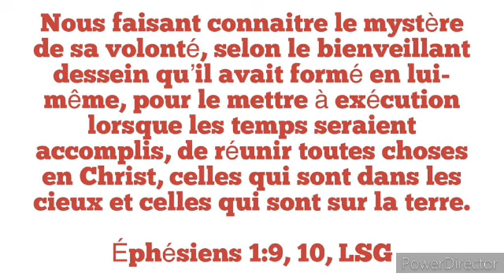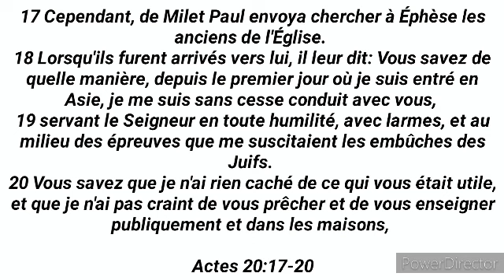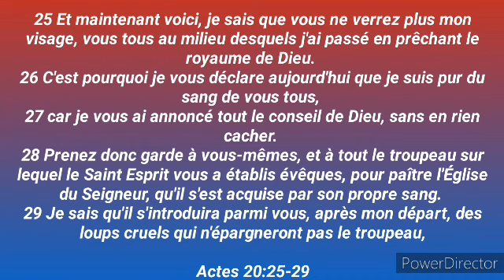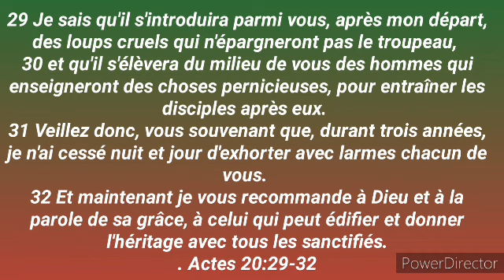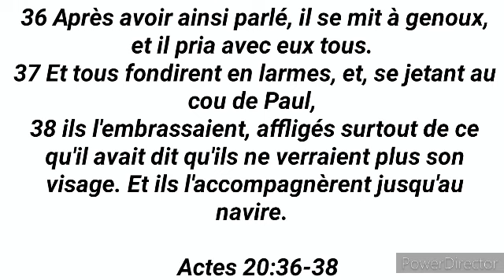Étude #1: Paul et les Éphésiens ( Lundi 26 Juin)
L'épître Aux Éphésiens